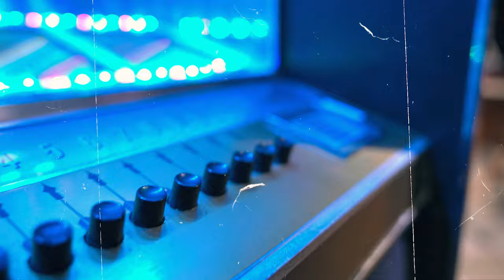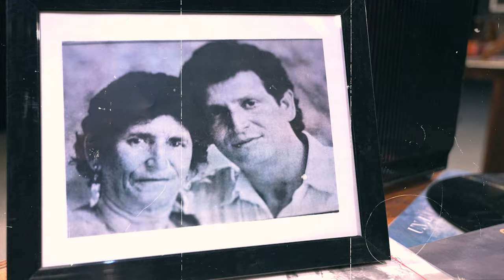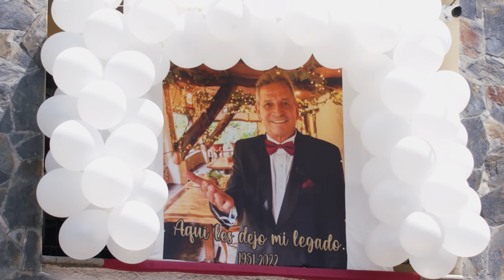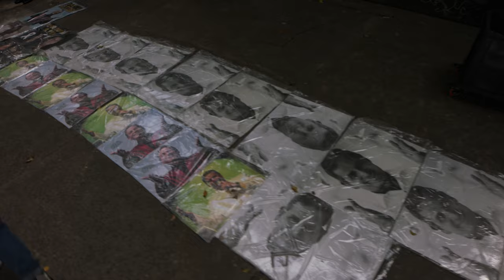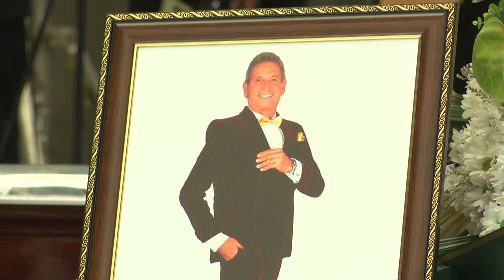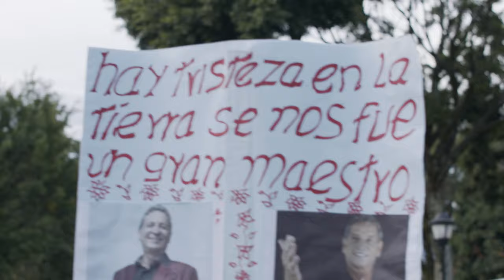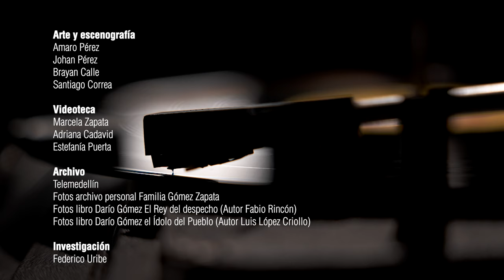15. Eterno [La Voz del Rey ] Telemedellín